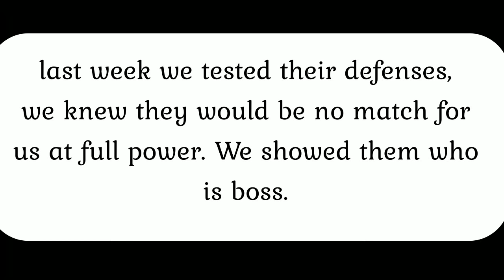Talisman Online: Seal So Easy BPW 6/8/19 (Wild Bluebell)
They mocked us after last week, and we told them all week we would come take palace back, they didnt believe!